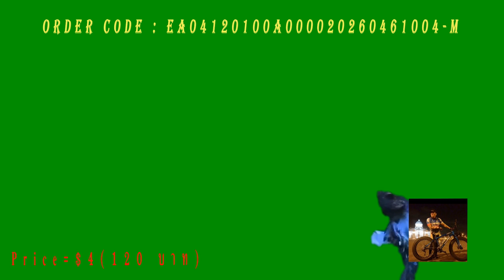GIANT SIAM ELEPHANT EAR BETTA (GREEN SCREEN FOOTAGE)